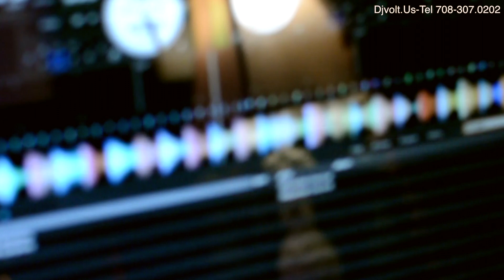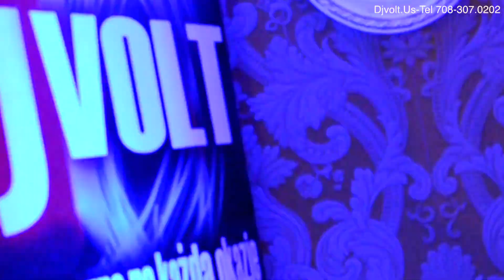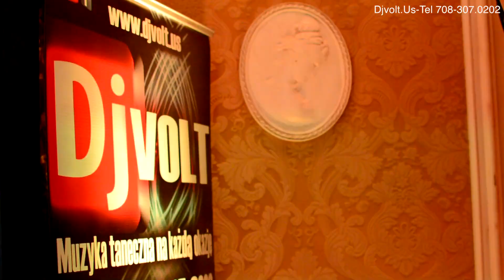Djvolt us Live 5/21/2016 -Chicago Restauracja Staropolska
Djvolt.us